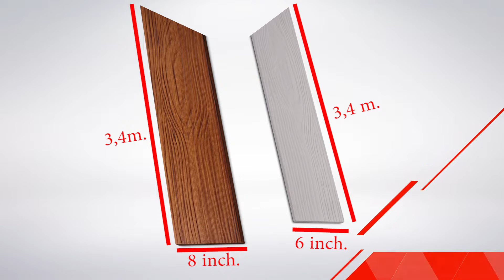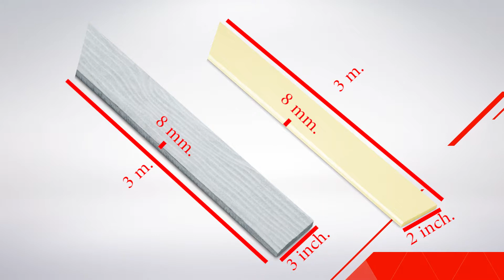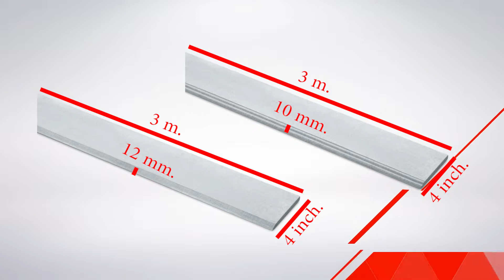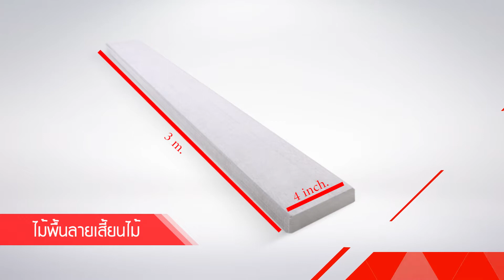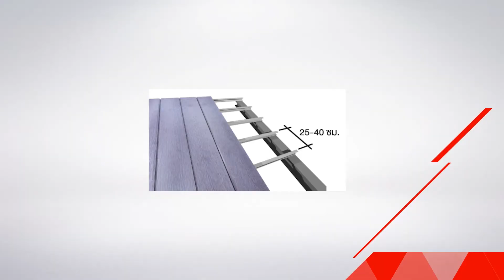ผลิตภัณฑ์กลุ่มไม้สังเคราะห์และบอร์ดตราเพชร